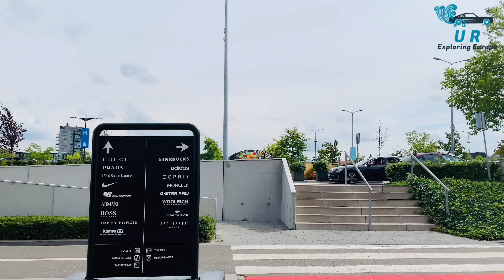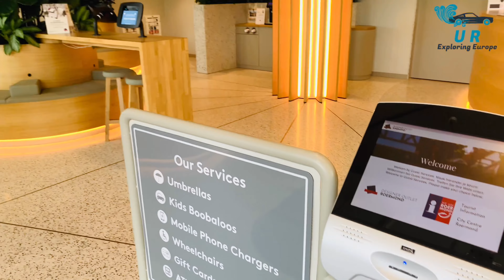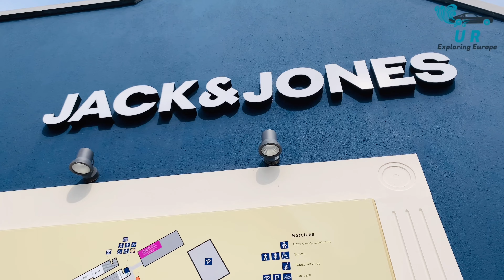Designer outlet Roermond Netherlands | Tamil Vlog @urexploringeurope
Designer outlet Roermond Netherlands | Tamil Vlog @URExploringEurope ​tourist attractions

Designer Outlet Roermond is set in the historic-city centre of Roermond – only a 45 minutes’ drive from Eindhoven and Maastricht, easily accessible by public transport. Just 40 Minutes drive from Düsseldorf germany.

"Netherlands Tamil vlog"
"நெதர்லாந்து தமிழ் வார்த்தைகள்"
"நெதர்லாந்து பயணம் தமிழில் வார்த்தைகள்"
"Exploring the Netherlands in Tamil"
"நெதர்லாந்து அருகில் பயணம் தமிழில்"
"Netherlands travel vlogs in Tamil"
"நெதர்லாந்து பயண அழகுகள்"
"நெதர்லாந்து அழகிய நகரங்கள்"
"Netherlands cultural experiences in Tamil"
"நெதர்லாந்து சுற்றுலாக்கள் தமிழில்"

Address:

DESIGNER OUTLET ROERMOND
Stadsweide 2
Roermond
6041TD
Netherlands

Time code :

0:00 - Designer outlet RoerMond Netherlands
0:51 - Guest Service Roermond outlet
1:00- Black summer edition
1:15 -Aug 4-7 Black summer offer
1:40 - Welcome to Roermond Outlet
2:30 - Roermond Outlet map
3:45 - Fossil Watch showroom
4:00 - Super Dry jackets showroom
4.50 - Starbucks coffee
5:40 -Mcdonalds
5:50- Designer outlet  photo frame
7:25 - GUCCI
7:45 -. Telephone Booth Roermond Outlet netherlands
8:30 - Nike outlet
8:50 - Thank you for your visit

designer outlet Roermond Netherlands
Tamil vlog in netherlands
Tamil vlog in Germany
Tamil people in netherlands
Tamil people in Germany
Temples in Germany
shopping in netherlands
shopping vlog in tamil Tourist Attractions Tamil travel vlog Germany
Germany travel vlog in Tamil
Tamil travel guide to Germany
Tamil tourist spots in Germany
Germany sightseeing in Tamil
Best places to visit in Germany (in Tamil)
Tamil travel tips for Germany
Tamil travel diary Germany
Tamil travel vlogger in Germany
Germany travel experience in Tamil
Tamil vloggers exploring Germany
Germany travel series in Tamil
Tamil vlogs about Germany's culture
Tamil food vlog in Germany